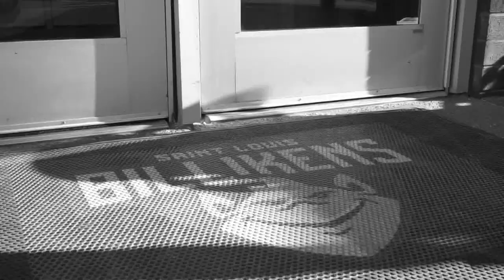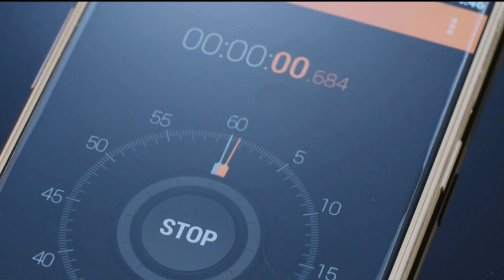Gibson Jimerson on pace to beat SLU's 3-pointer record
Last year, Jimerson’s 87 three-pointers were the second most in school history. This year, he’s on pace for about 110.